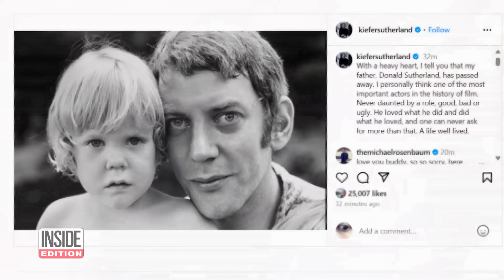Legendary 'Hunger Games' Star Donald Sutherland Has Died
Legendary actor Donald Sutherland has died. The Hollywood star's death was announced in an Instagram post by his son, actor Kiefer Sutherland, who wrote in part, "He loved what he did and did what he loved, and one can never ask for more than that. A life well lived." The Canada-born Sutherland's career spanned seven decades, and he appeared in dozens of films, including "MASH," "Animal House" and the "Hunger Games" franchise. Sutherland was 88 years old.